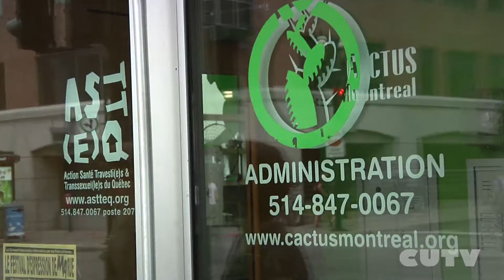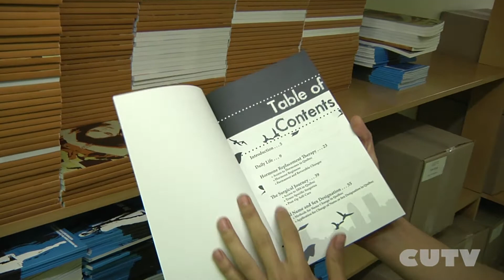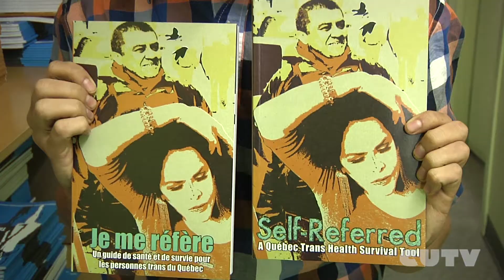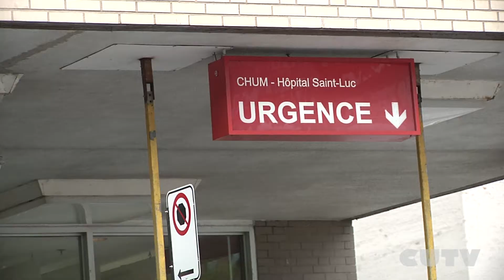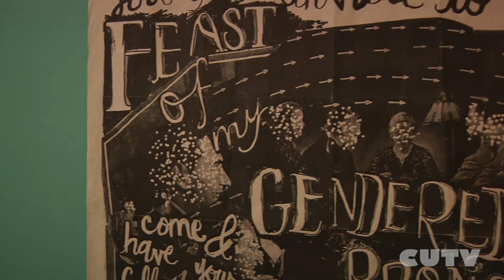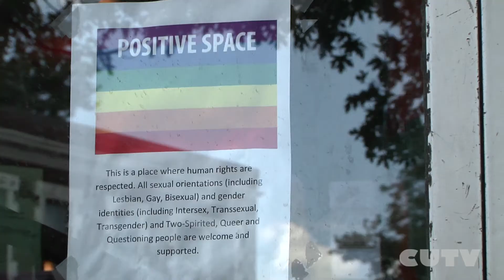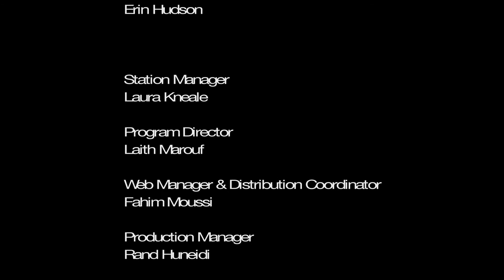New Health Guide Released for Transgendered People in Quebec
On August 3rd, the group ASTTEQ, a health network for transgendered people, is launching a guidebook of health resources for queer and trans people in Quebec. "Self-Referred" will be launched at Citibar in Centre-sud with performances and presentations, and will also be launching a new website on the same day. CUTV caught up with some of the staff at ASTTEQ to talk about the guide, and some of the barriers transgendered people face in accessing healthcare.

Because of the barriers trans people face when accessing healthcare in more traditional systems, they are often reliant on community organisations for gender-sensitive care. We also visited Head and Hands, a community health organisation in existence since 1970 in NDG, to talk about the health services they offer for the queer and transgender community.

Reporter and Camera: Aaron Lakoff
Editing: Erin Hudson